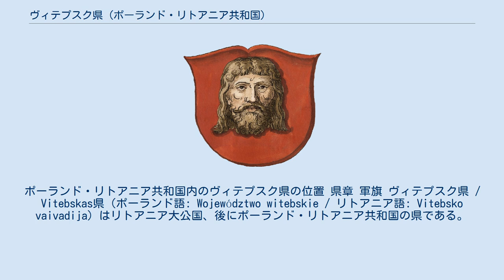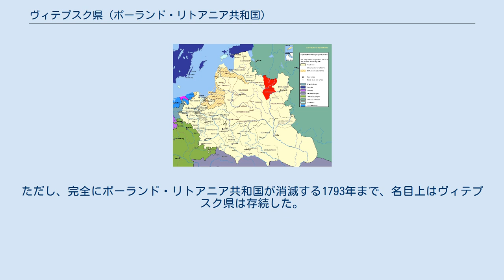ヴィテプスク県 (ポーランド・リトアニア共和国)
ポーランド・リトアニア共和国内のヴィテプスク県の位置 県章 軍旗 ヴィテプスク県 / Vitebskas県（ポーランド語: Województwo witebskie / リトアニア語: Vitebsko vaivadija）はリトアニア大公国、後にポーランド・リトアニア共和国の県である。
設置は1508年、県都は現ベラルーシ・ヴィツェプスクに置かれた。
 面積はおよそ24600㎢であり、東から反時計回りに、スモレンスク県、ムシチスワフ県、ミンスク県、ポウォツク県と接した。
北はロシア国家と接していた（初めプスコフ公国と接するが、モスクワ大公国がこれを接収、その後ロシア・ツァーリ国、帝政ロシアへと変遷）。
 12世紀まで、ヴィテプスク一帯はリューリク朝の公が統治する、ルーシの諸公国領域であった（初めポロツク公国領であり、後ヴィテプスク公国が分離）。
しかし13世紀初頭より、東方へ拡張しようとするリトアニアの侵攻を受けるようになり、おそらく13世紀初頭にはリトアニアの勢力圏に組み込まれたと考えられている。
 1508年にヴィテプスク（Vitebskas）県が設立された。
また、1566年にヴィテプスク郡(ru)とオルシャ郡(ru)が設置された。
ヴィテプスク県からは、国会（セイム）には4人の議員が派遣された。
 1772年、第1次ポーランド分割によって、ヴィテプスク県の大部分は帝政ロシアに割譲された。
オルシャ郡の一部のみはポーランド・リトアニア共和国内に残ったが、この地域も1793年の第2次ポーランド分割によって帝政ロシア領となった。
ただし、完全にポーランド・リトアニア共和国が消滅する1793年まで、名目上はヴィテプスク県は存続した。
 ^ Витебск // Энциклопедический словарь Ф.А. Брокгауза и И.А. Ефрона